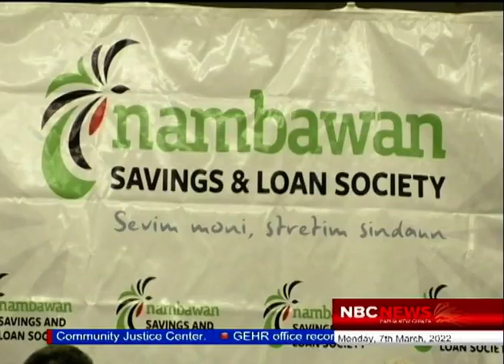ASFPNG Shows Concern Regarding Market Concentration Levy | NBC PNG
The Association of Superannuation Funds in PNG is calling for the state to repeal the K190 million Market Concentration Levy expected to be imposed on BSP Financial Group Limited in July, this year.

The Levy is indexed to grow each year by 5%, affecting only BSP as the major bank in PNG taxed on shareholders and not BSP as a company.

As a result, the ASF says more than K300 million in asset values will be lost and dividends reduced.

Susan Kania reports.

Aired Monday, 7th March 2022.